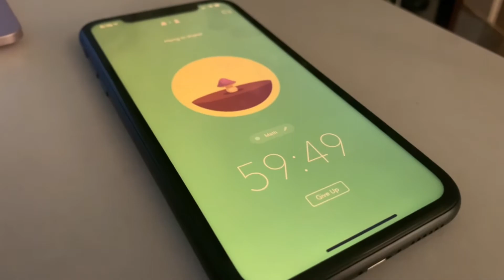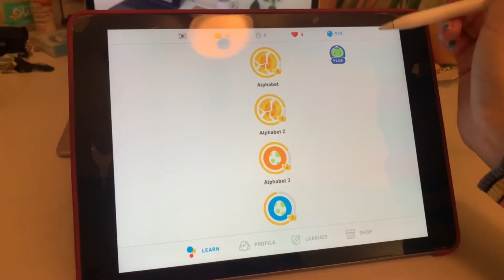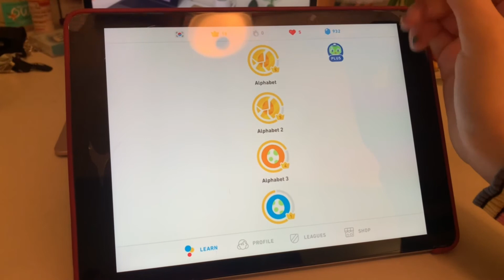vlog ep 01: january 2021 recap vlog...a mess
january 2021 recap vlog: studying, school, homework, korean, thai , mandarin, student life

hey y'all its been a while...

i didn't really intend for this video to take this long, but for some reason i really didn't want to edit it. but here it is and now i finally get it off my camera roll lol.

this is just a recap of my first month in 2021 went. mostly finishing up school work and a lil bit of language study. enjoy!

Phillip E Morris - The Polka